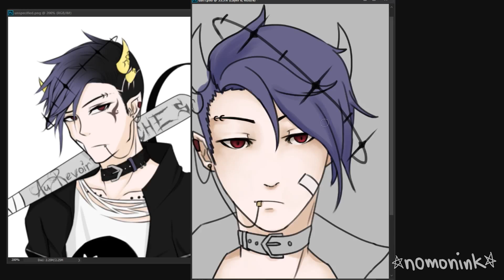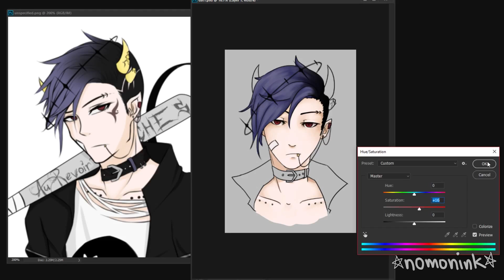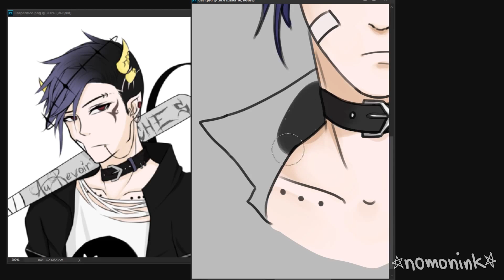For Kurriito [Speedpaint]